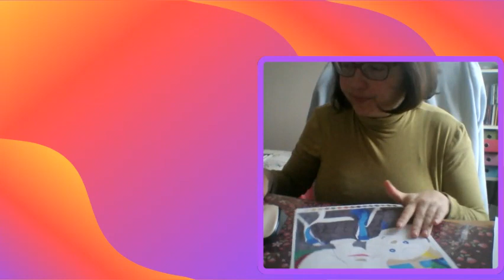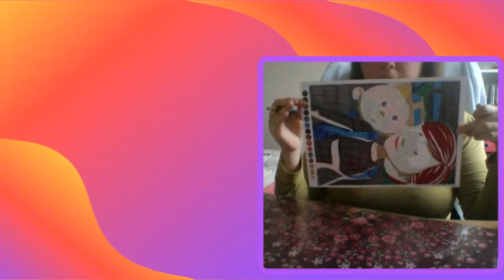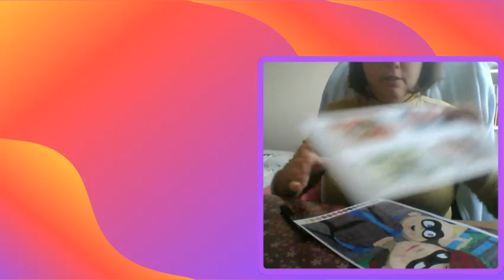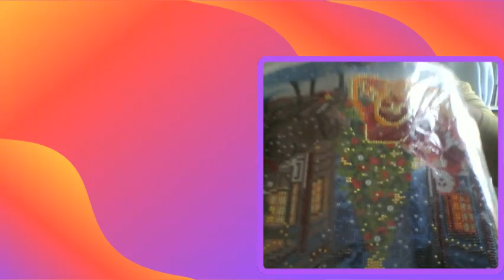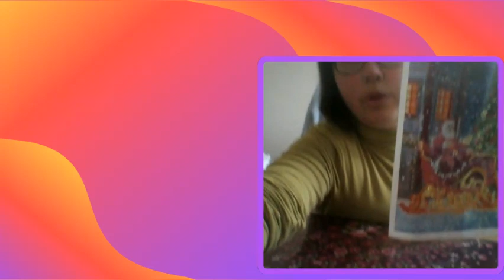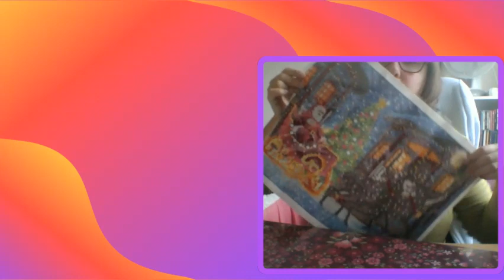diamond painting noel de chez action et finir le coloriage trompe oeil tome 3